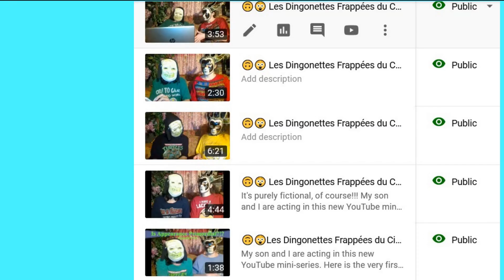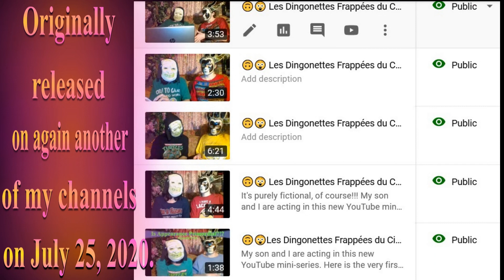🎂 HAPPY BIRTHDAY MARK 🎈 (French Parisian Accent) - 80's Style -